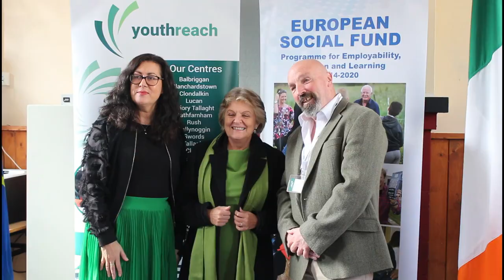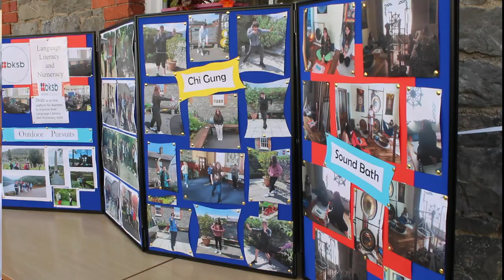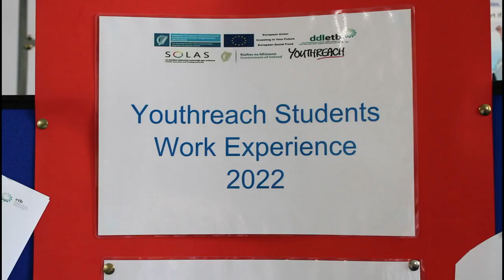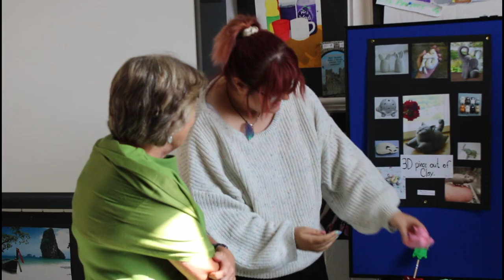EU Commissioner Elisa Ferreira Visits Youthreach Swords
Youthreach Swords were delighted to welcome the EU Commissioner for Cohesion and Reforms Ms Elisa Ferreira to their centre. The students explained the national Youthreach programme, how much they enjoyed their education in the centre, how it is changing their lives, and the past students explained where they are now and how Youthreach helped them achieve their goals.